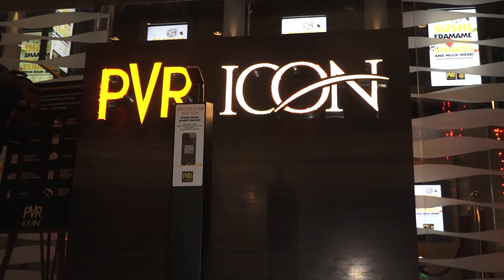Ranveer Singh & Rohit Shetty Visits PVR ICON for Public Reaction of Simmba